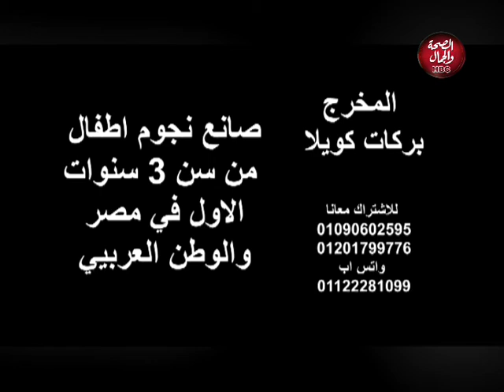هنا والأصدقاء | سحر وتجربة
تقديم : هنا محمود- بركات كويلا

قناة_الصحة_والجمال# برامجنا